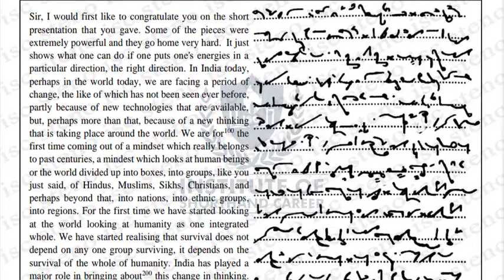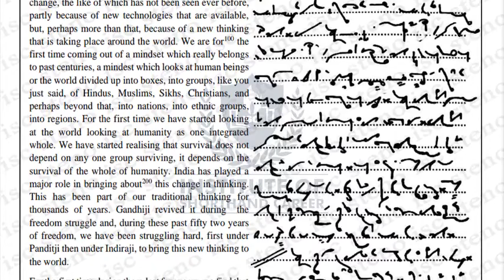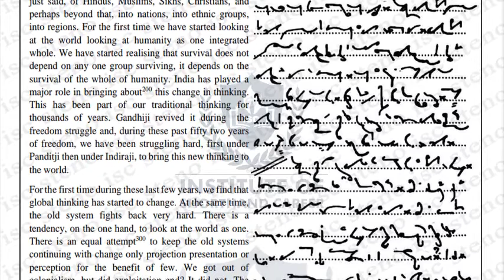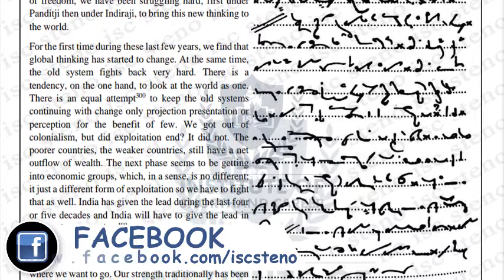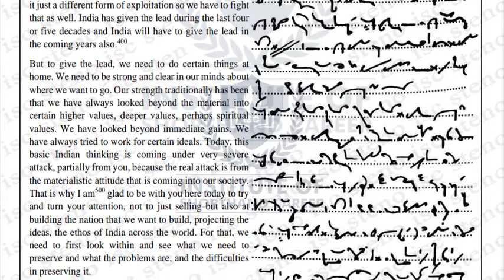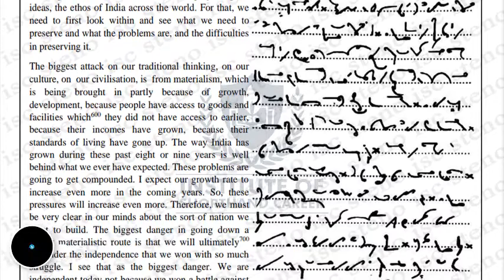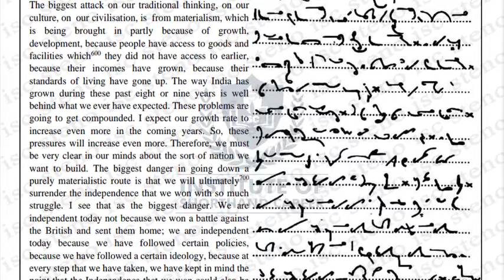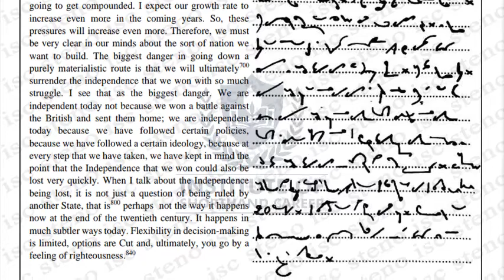#51 100 WPM | 840 WORDS | ENGLISH SHORTHAND DICTATION | TRANSCRIPTION NO.-51 | BY ISC STENO